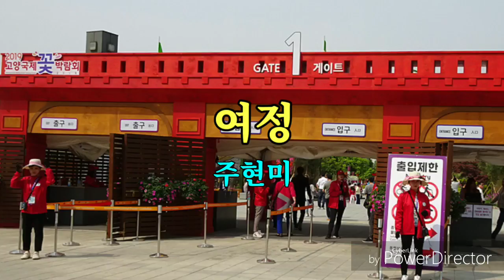여정/주현미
2019년도 고양 꽃축제에서/배경